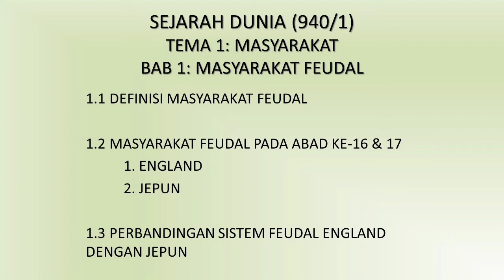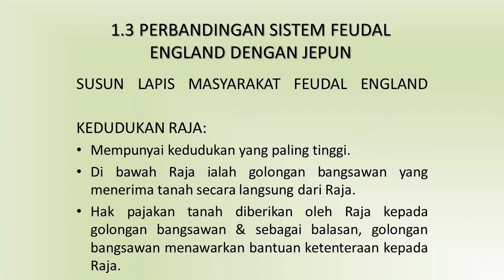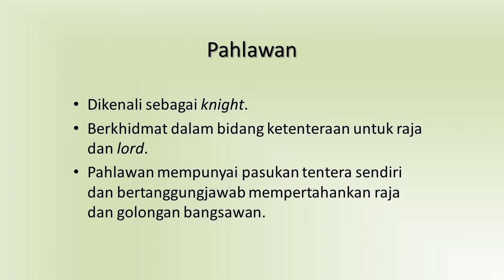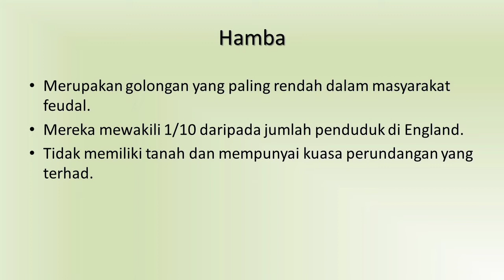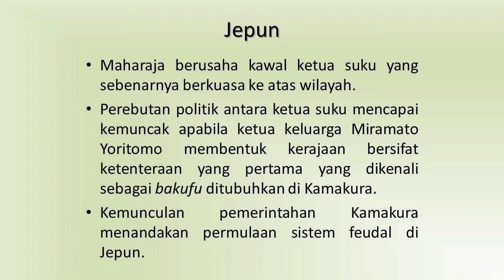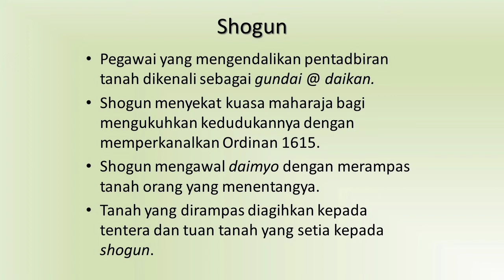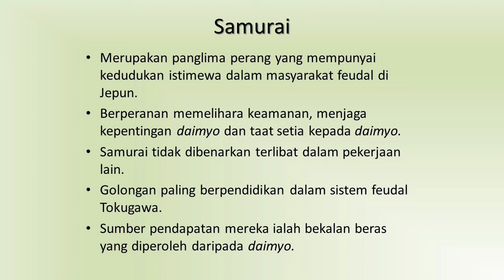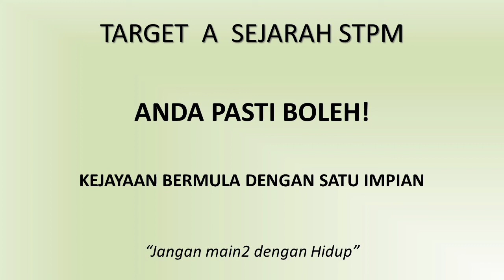SEJARAH DUNIA (1500-1955) SEM 1 TINGKATAN 6 STPM TEMA 1, BAB 1 MASYARAKAT FEUDAL : ENGLAND DAN JEPUN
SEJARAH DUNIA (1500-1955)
SEM 1 / TINGKATAN 6 / STPM
TEMA 1 / BAB 1
MASYARAKAT FEUDAL : ENGLAND DAN JEPUN